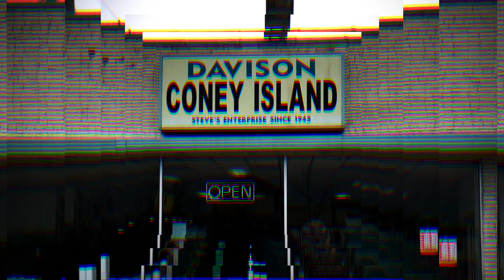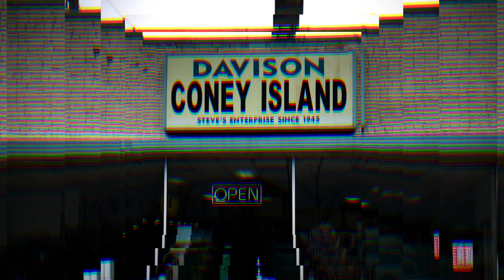Cigar Box Lady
Original song by Rob Disner. Davison Coney Island RIP.